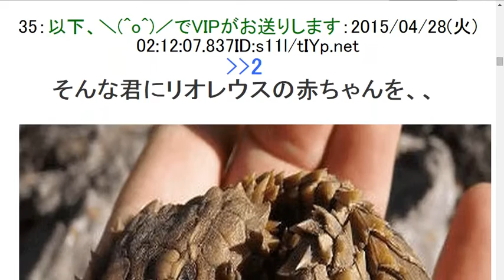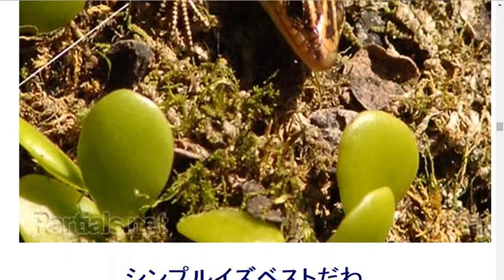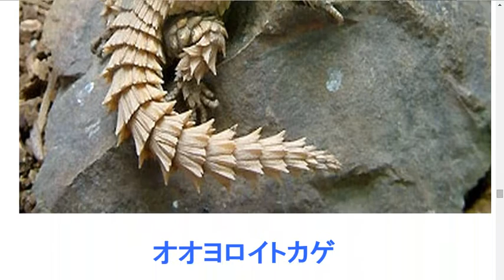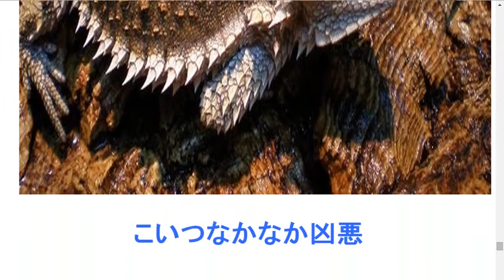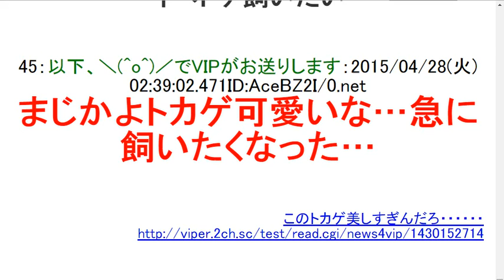2ch【画像】このトカゲ美しすぎんだろ・・・・・・